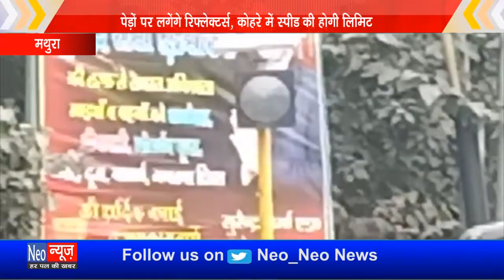मथुरा- पेड़ों पर लगेंगे रिफ्लेक्टर्स, कोहरे में स्पीड की होगी लिमिट9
मथुरा- पेड़ों पर लगेंगे रिफ्लेक्टर्स, कोहरे में स्पीड की होगी लिमिट